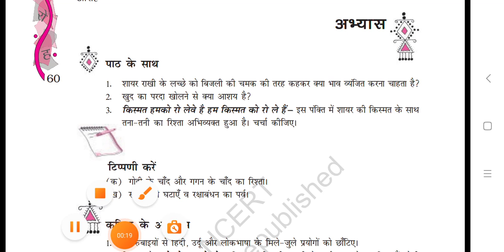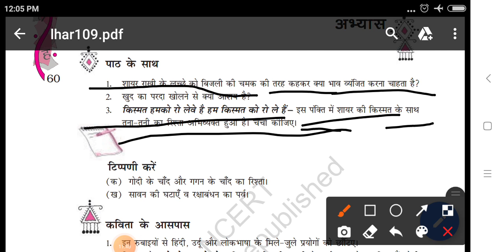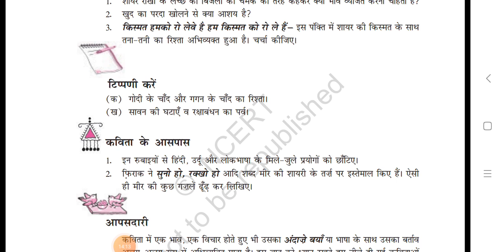Class12#cbse#hindi#chapter 9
Question answers